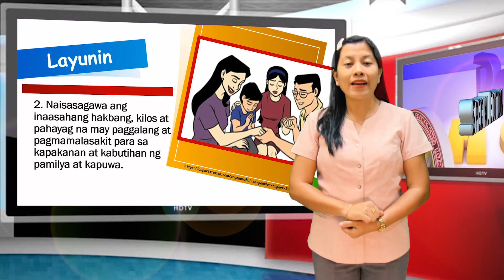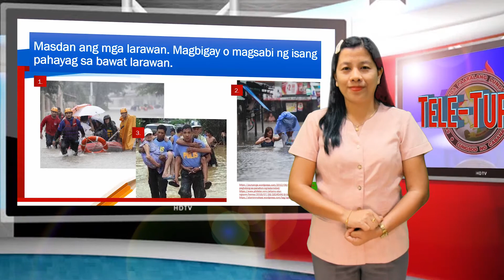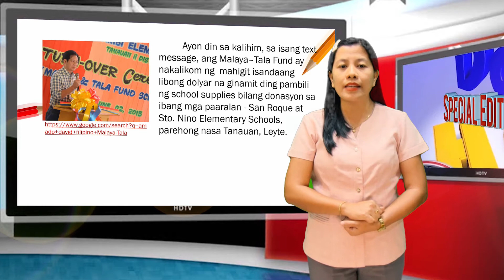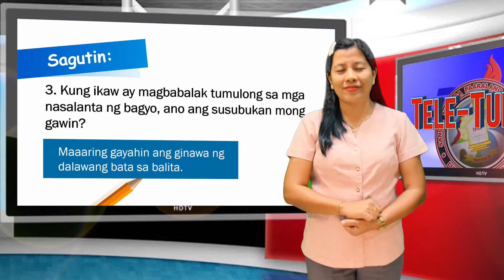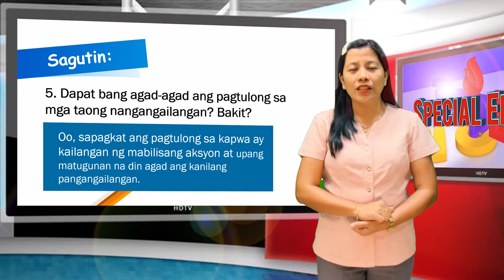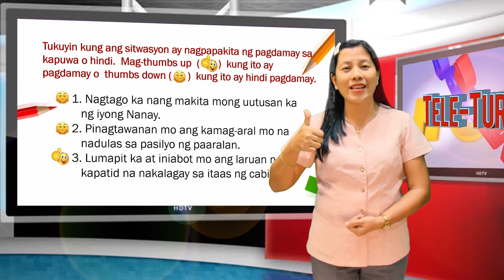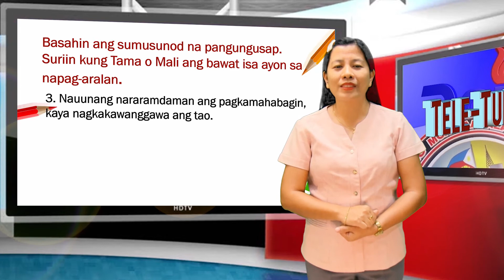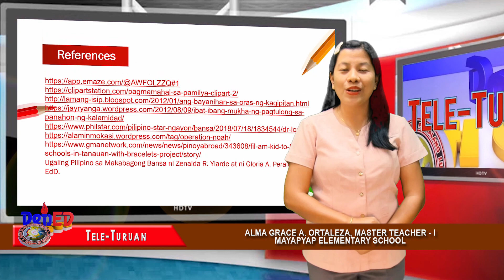Grade 5 Edukasyon sa Pagpapakatao Q2 W1